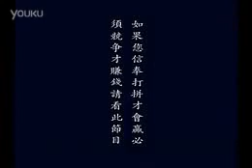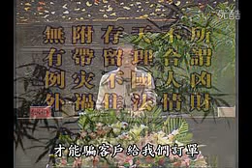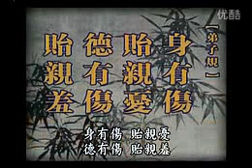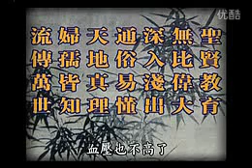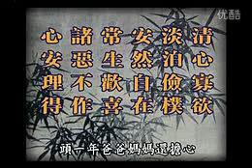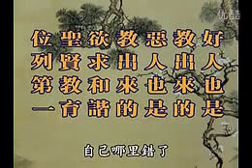世界企業家們必看的一堂課 胡小林2010的演講 iPod